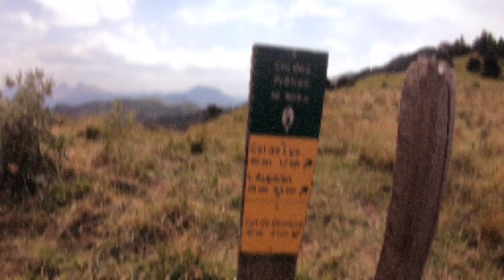Wandeling Col de Pretres